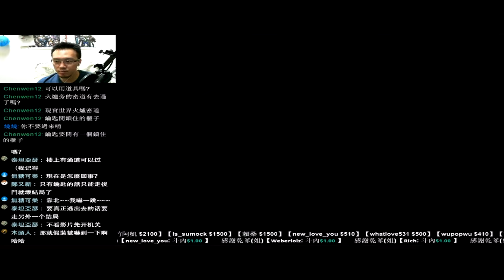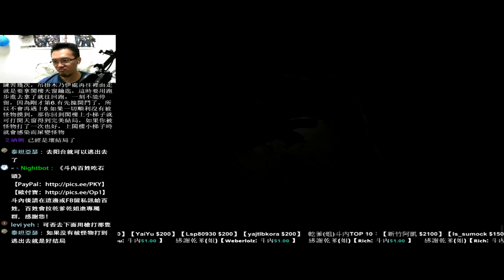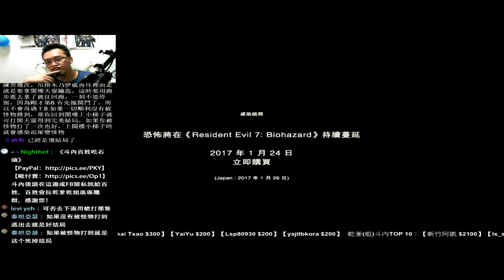【惡靈古堡7．生化危機7．Resident Evil 7】體驗版．感染結局【平民百姓攻略】片尾恐佈片段慎入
被怪物打到的話就會變成這種結局
聽說有6種結局，目前百姓只有玩出三種，有機會再來試
【惡靈古堡7．生化危機7．Resident Evil 7】體驗版．壞結局【平民百姓攻略】片尾恐佈片段慎入

【惡靈古堡7．生化危機7．Resident Evil 7】體驗版．6分鐘之超快速完美結局(不需要手槍)【平民百姓攻略】片尾恐佈片段慎入